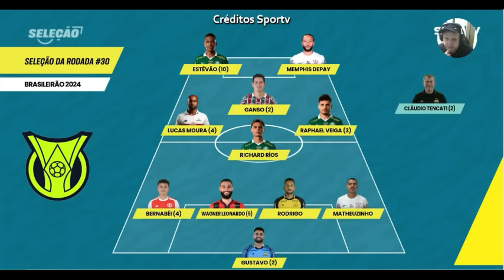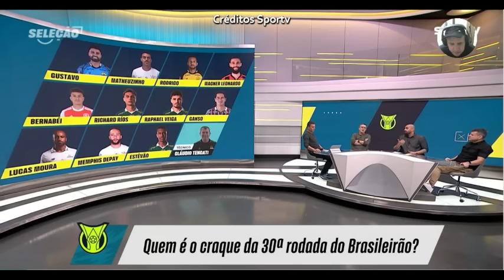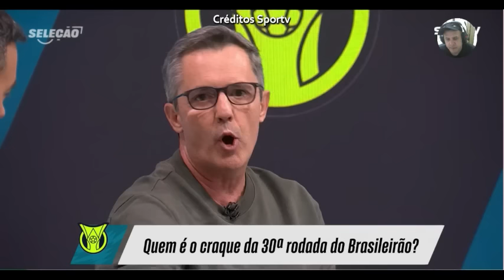Craques da 30 rodada do brasileiro, Internacional time da rodada para alguns comentaristas. DEBATE